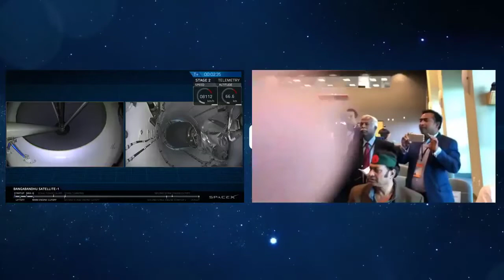মহাকাশে বঙ্গবন্ধুর বাংলাদেশ বঙ্গবন্ধু স্যাটেলাইট ১ || Bangabandhu Satellite-1 || দ্বিতীয় বার্ষিকী